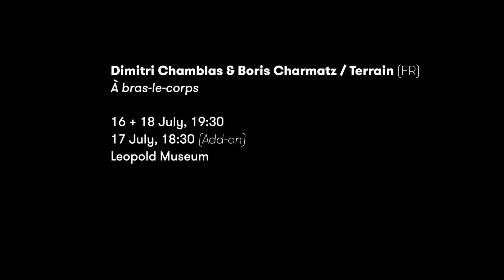Dimitri Chamblas & Boris Charmatz / Terrain "À bras-le-corps"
Video Editing: Maximilian Pramatarov